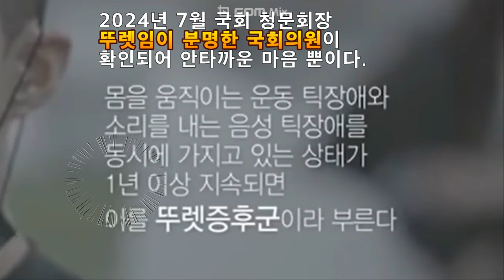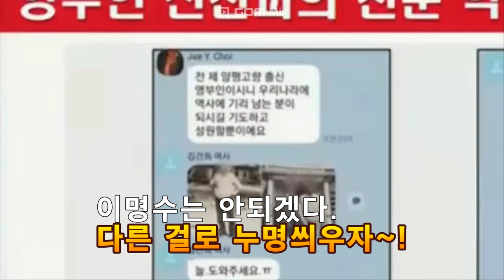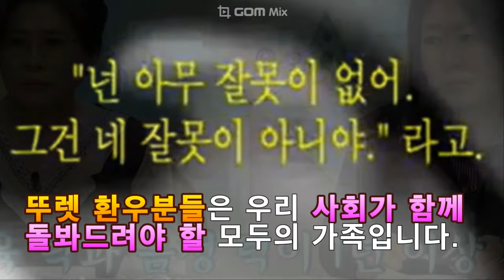뚜렛 청년 박준태 국회 입성 인간극장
때는 바야흐로 2024년 7월
고성과 막말이 자기도 모르게 마구 튀어나오는
투렛이라는 희귀질환이 의심되는
젊은 의원 하나가
국회에 입성하는 사태가 벌어진다.

과연 그는 정상인들과 섞여
제대로 질의과정을 마칠 수 있을까